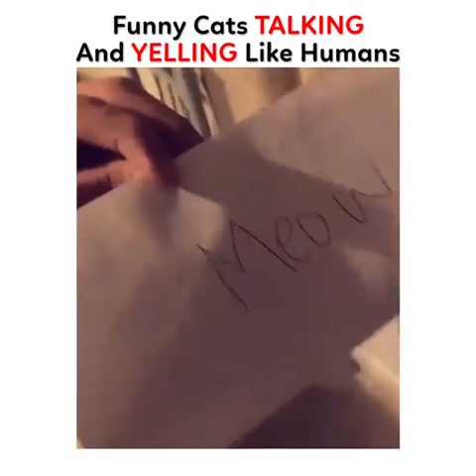Funny cats talking and yelling like humans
Funny cats talking and yelling like human